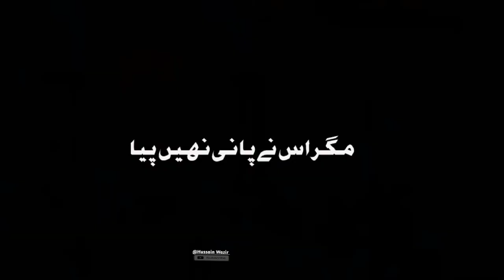Heart touching Word Ibrahim Ibn Malik e Ashtar about Muala Abbas a.s 💔.